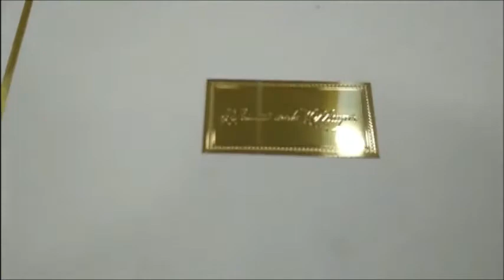Lovely White Shading With Metal Plated Dry Fruit Box Wedding Card - KMM1025B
This wedding card is a box wedding card. This multipurpose box can be used to gift dry fruits / chocolates / sweets in various ceremonies. This box type wedding card has a card in it. This card is in white shading. This box has a fine wood finish with two inserts. The inserts are made of gold satin all around the borders. The dry fruits can be placed below the card to give a surprise to the guests. This wedding card is a super premium wedding card. Our offered box is the splendid way to invite the guests for marriage party. A metal name plate is placed at the at the centre of the box with the names of bride and groom in it.